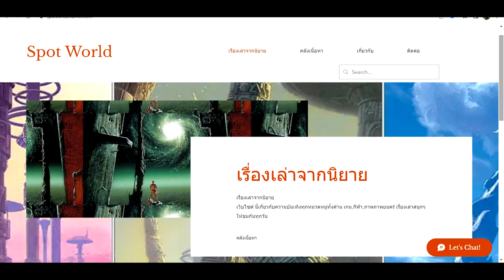เนื้อเรื่อง Warhammer 40K EP.25 ยุคแห่งการละทิ้งความเชื่อ (Age of Apostasy 2) | Spot World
คลิป เนื้อเรื่อง Warhammer 40K EP.25 ยุคแห่งการละทิ้งความเชื่อ (Age of Apostasy 2)   นี้เป็นคลิปสรุปเนื้อเรื่อง Warhammer 40K คลิปที่ 25 หากเนื้อหาผิดพลาดประการใดเขียนแก้ได้เลยนะครับ